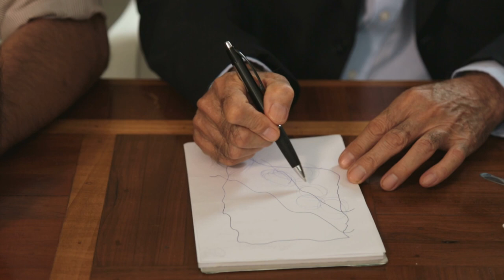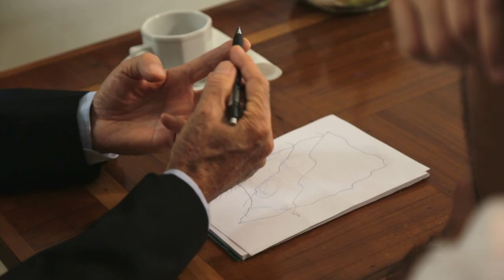MI PUEBLO - Capítulo 3: Sumampa (2015) HD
En este nuevo capítulo de MI PUEBLO, nos adentramos en Sumampa, cabecera del Departamento Quebrachos... tierras que fueron habitadas por los antiguos Sanavirones y cuyas pinturas rupestres, casi intactas, son parte del patrimonio histórico y cultural de nuestra Provincia.

Este territorio santo es conocido además por ser el hogar de la Virgen de la Consolación de Sumampa, una de las fiestas religiosas más importantes de la región. Sin olvidar los cientos de relatos que envuelven a esta zona, entre los cuales se encuentra la enigmática estancia "La Clemira":